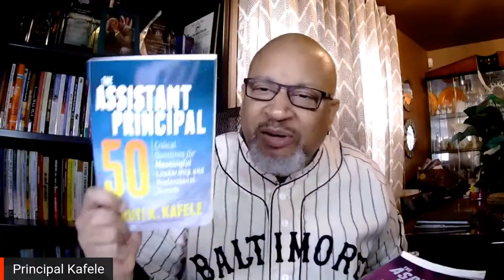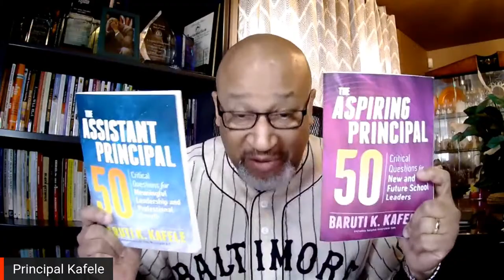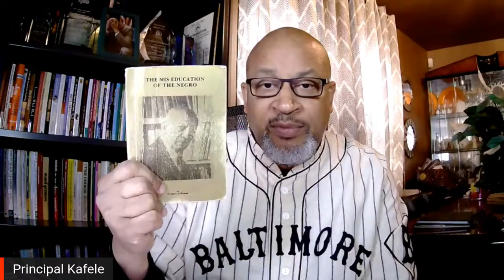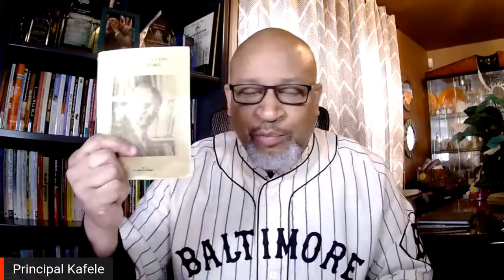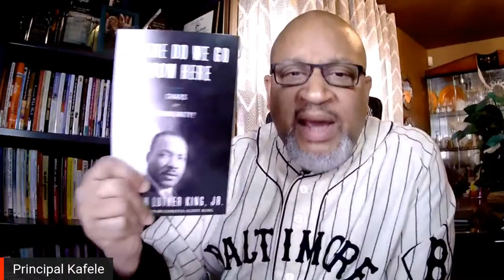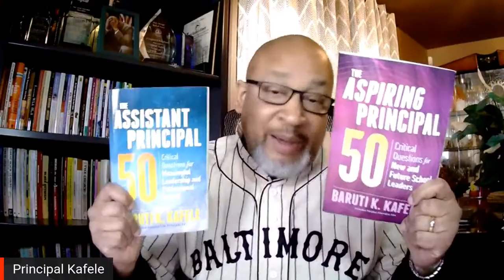Black History and School Leadership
On May 2, 2020, Principal Kafele launched a FREE Virtual Assistant Principal Leadership Academy where he engages assistant and aspiring assistant principals in "Weekly Messages of Assistant Principal Effectiveness" every Saturday morning at 11 ET (through Saturday, May 8, 2021) on Facebook Live (Virtual Assistant Principal Leadership Academy with Principal Kafele & Principal Kafele), Twitter Live (@PrincipalKafele) and YouTube Live (Virtual AP Leadership Academy channel).

All sessions coincide with Principal Kafele's newest books, The Assistant Principal 50: Critical Questions for Meaningful Leadership & Professional Growth and The Aspiring Principal 50: Critical Questions for New & Future School Leaders. He strongly recommends that you obtain a copy of both as supplements to the content covered. You can order from Amazon, ASCD (the publisher) or PrincipalKafele.com. In addition to AP's and aspiring AP's, this academy is for principals, central office administrators and superintendents.

Principal Kafele considers the assistant principalship to be the most misunderstood and underutilized position in education. and he wants to fix that. He hopes to see you for the entire 55 weeks LIVE. There's no registration and there's nothing to sign up for...just tune in and PLEASE SPREAD THE WORD!